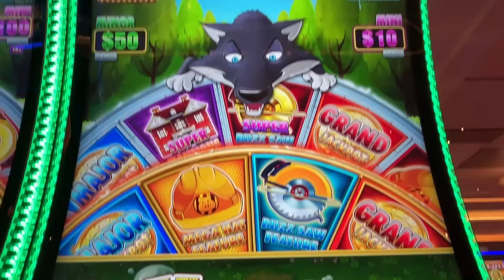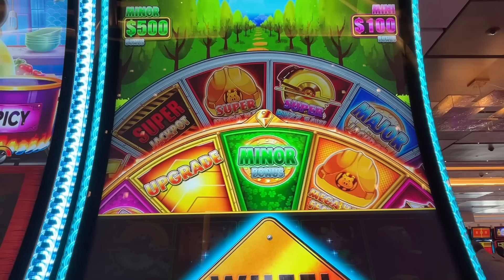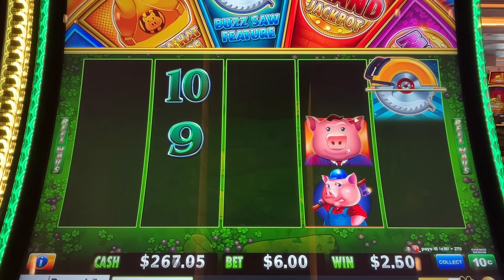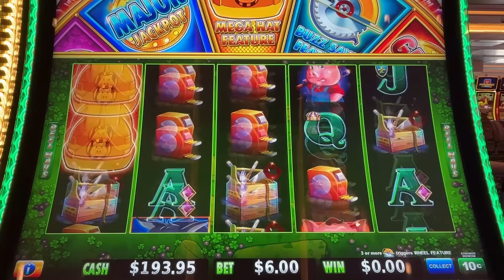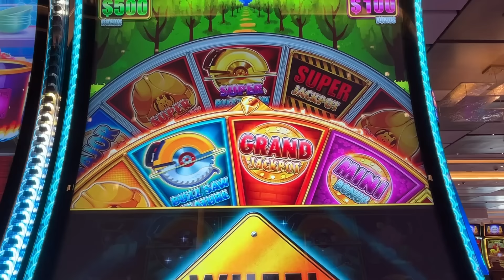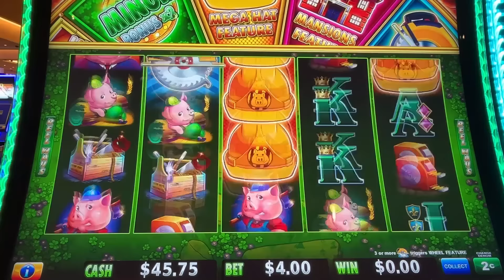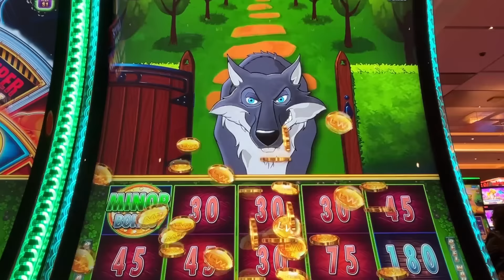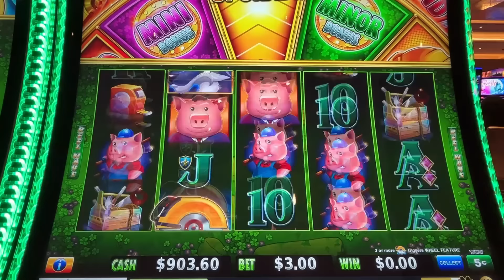BIG SURPRISE BEHIND WOOD!!! Huff n' EVEN more Puff slot machine!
Little bit about me: I live in Las Vegas, since 2023. Before that I lived in Utah and California. I was born and raised in Belgrade, Serbia and I legally immigrated in USA back in 2008. My whole family still lives in Serbia and I usually visit them once a year. My biggest support is my hubby Darko who is here with me, who doesn't like to gamble, which leaves more money for me to gamble. LOL
I work a full time job as a Supply Chain Manager, working from home, and that's how I earn money to support this YouTube business. I started the channel in March of 2023, and as of right now I am still negative, meaning I lose significantly more in gambling than what I earn on YouTube. I am trying to build the channel so that I can make money off of it, by doing what I like, which is a slot gambling.

This channel is mostly about Huff n' more Puff, and now Huff' even more Puff, but other slots too! I am running a statistical analysis about payouts, shown at the end of the each video. At the time of this episode I have had 3500+ bonuses on the books. That helps me to keep this show running!

This episode was recorded at Durango casino, Las Vegas, NV.